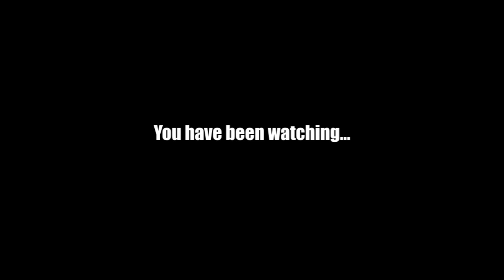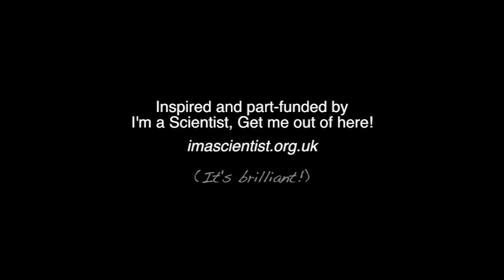10 I'm A Scientist - Conclusion and credits (what are scientists' favourite cheeses?)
This is an excerpt from a 30 min film called "I'm A Scientist" which contains interviews with 6 different scientists. To make it more user friendly in the classroom I have split the film into 10 segments: Intro, 8 questions to the scientists and conclusions.

Section 10: Conclusion and credits (with answers to the question: what's your favourite cheese?)